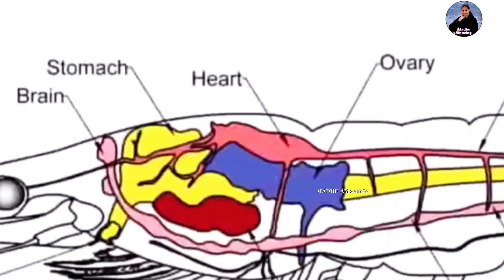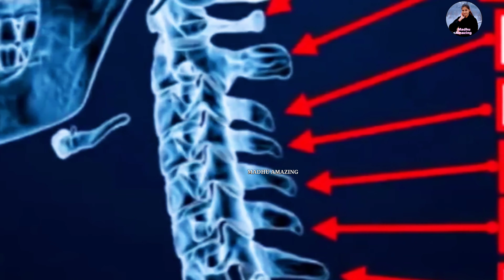Top 15 Animals Fact 15 जानवर से जुड़ी कुछ बातें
Welcome 🥰 To My Channel "MADHU AMAZING". This Channel Is About Interesting Facts, Unexplained & Unsolved Mysteries Of The World. We Are Upload Interesting Facts, Amazing Facts ,Random Facts And Some Knowledgeable Videos About Animals,Vehicles,Sports, Games, Technology, etc. All About Hhosts, Ufo's, Spirits, Aliens, Legends, Paranormal Activity & Phenomena From Magic, Science, Facts, And Tales Either Real You Will Get To See The Video So Please Support My Channel Heart Fully..!! Thank you. यह चैनल प्रतिदिन लाएगा एक नया एपिसोड जो आपको रूबरू कराएगा इस दुनिया के रहस्यों ,रोमांच और अजीब तथ्यों से । प्लीज़ इस चैनल को subscribe ज़रूर करे करके घंटी के निशान को दबाकर ALL का नोटिफिकेशन जरूर दबाये ताकि हमारी सभी वीडियो आप तक आसानी से पहुँचती रहे |और विडीओ ज़्यादा से ज़्यादा शेयर करे ।